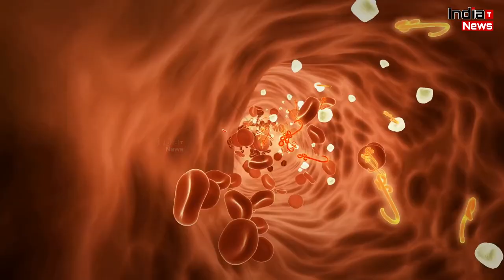सामने आया कोरोना वायरस का नया वैरिएंट डेल्टा प्लस, जाने कितना है ख़तरनाक ?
India Trending News (ITN) :  सामने आया कोरोना वायरस का नया वैरिएंट डेल्टा प्लस, जाने कितना है ख़तरनाक ?

Edit By -